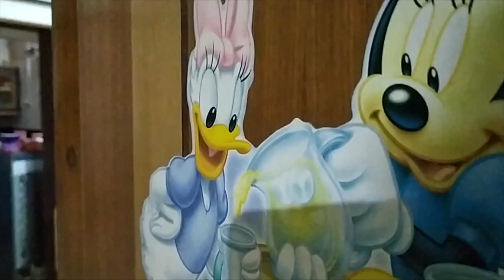Tulu | comedy | chaddi | Lockdown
Hello guys This video is based on comedy content will be containing all about fun talks and many more comedy concepts to have some entertainment all around us.
plz share to your friends and family

KAWSHIK